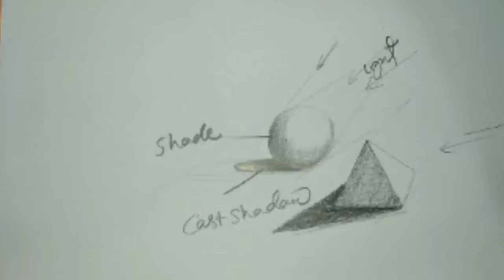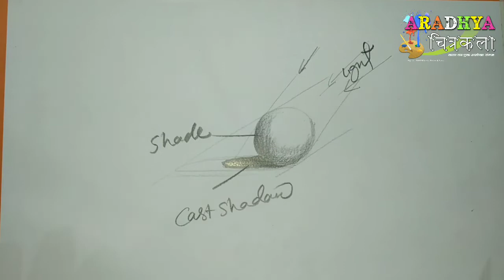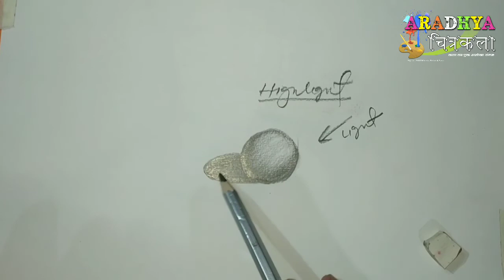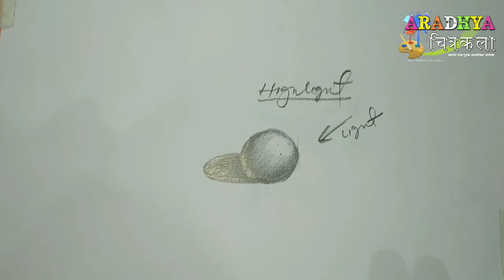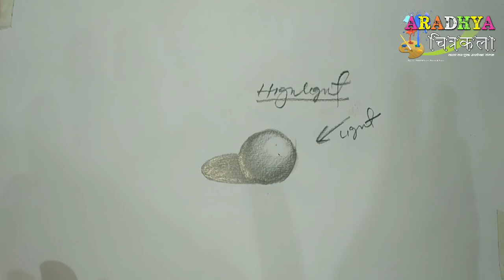Sketching Classes, Volume-4, Shading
स्केचिंग के लिए सबसे महत्वपूर्ण भाग शेडिंग होता है जिसमें ऑब्जेक्ट के ऊपर लाइट का प्रभाव दिखाना बहुत जरूरी होता है,  जहां प्रकाश, छाया,  प्रति छाया को देखा जा सकता है आपको वॉल्यूम 4 में शेडिंग के बारे में बहुत ही सरल तरीके से बताया गया है उस को आप ध्यान से देखे और छोटे छोटे ऑब्जेक्ट पर लाइट्स का इफैक्ट्स देने का प्रयास करें मुझे आशा है की शेडिंग का यह लेशन आपको स्केचिंग में हेल्प करेगा ।